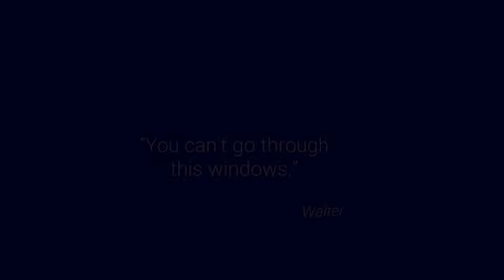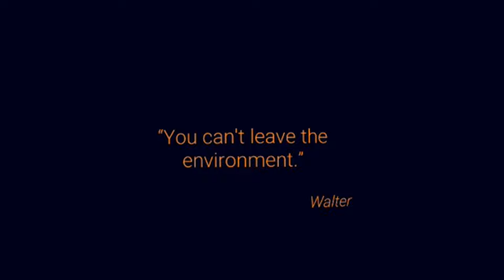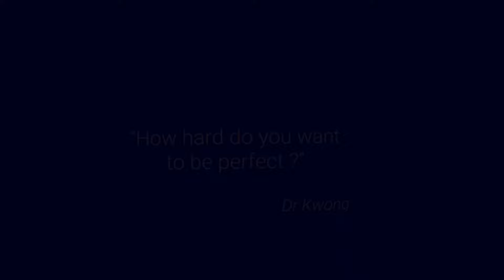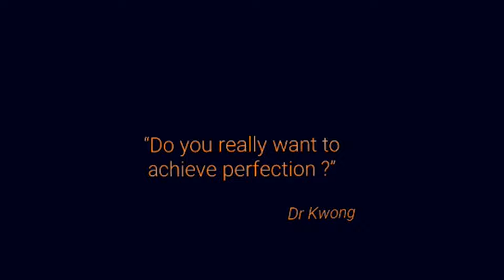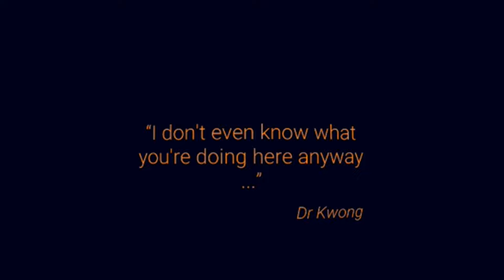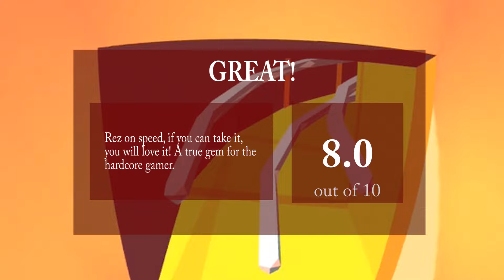Google Daydream VR: Drift Review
Drift is a new addition to the Daydream VR game portfolio, and it's a great one. Here is the full video review. Find the written review here:

tba